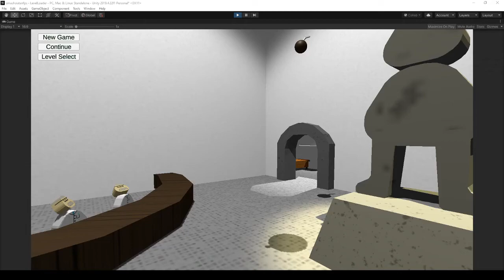Gun Ugly Go 2